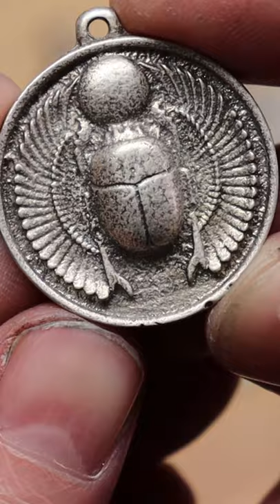Sand casting solid silver scarab from a 3d print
I with how you how to make copies of your work using sand casting along with how to make new castings with the help of a 3d printer.

ELEGOO Mars 2 Pro Mono Resin 3D Printer

Cast Iron 2-Part Flask Mold

Aluminum 2-Piece 100 MM Round Mold

4.4 Lbs Delft Clay

*Cheaper but not as detailed* 5 Lb Petrobond Casting Sand

Cast Iron 2-Part Flask Mold with Petrobond Casting Sand Kit

Cheap Metal Melting Furnace

Smith Little Torch Rosebud Tip

Baby Powder

Scraper/Chopper Stainless Steel

Sheet Cake Pan

Brass Hammer

Ceramic Crucible

If you are looking for more tools and materials that I use, well you're in luck! I made a page on my website just for that and I'm updating all the time so bookmark it to stay up to date:

5. Just watching my videos helps out too and I'm happy to see that I have been able to help some may people get into jewelry making.